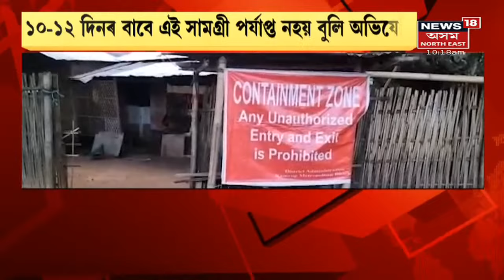Assam News Updates | The Morning Show: তৃতীয় লহৰকলৈ সাৱধানবানী WHOৰ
17 July, 2021: ১২৬খন ৰাজ্যত দেখা দিছে ক'ৰোনাৰ তৃতীয়টো লহৰ । মেক্সিকোত ২৯ শতাংশ পৰ্যন্ত বৃদ্ধি সংক্ৰমণৰ হাৰ ।
1:44 বাৰ বছৰৰ উৰ্ধৰসকলে ল'ব পাৰিব ক'ভিড টিকা
2:32 পৰ্যবেক্ষকৰ দল আহিব যোৰহাটলৈ ।
3:11 জলসম্পদ বিভাগকলৈ ক্ষোভ ৰাইজৰ